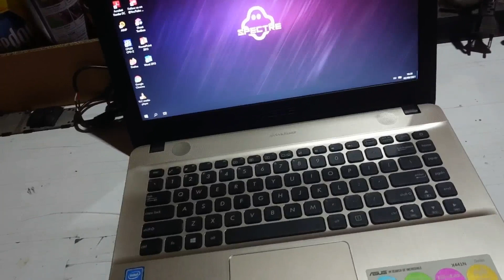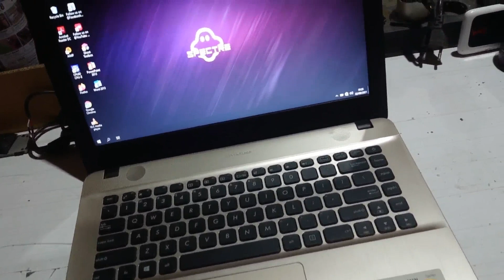Bongkar Laptop Asus X441N melihat apa saya yang bisa di upgrade